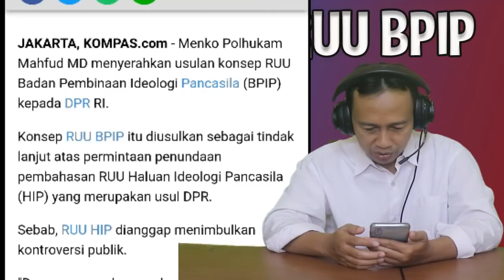MENGEJUTKAN! MASYARAKAT TOLAK RUU HIP, PEMERINTAH BUAT USULAN RUU BPIP KE DPR